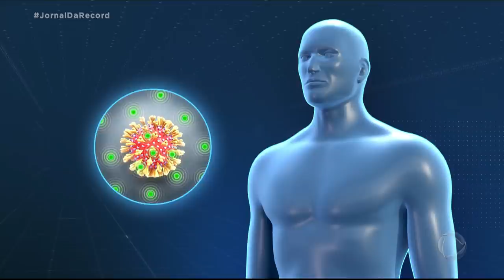Instituto Butantan e Universidade de Harvard trabalham para criar vacina contra o coronavírus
O Instituto Butantan, em parceria com a Universidade de Harvard, entrou na corrida para a criação de uma vacina para combater o novo coronavírus. Os pesquisadores estão aproveitando o conhecimento já usado em outras vacinas, como a da SARS, com técnicas inovadoras de biotecnologia.